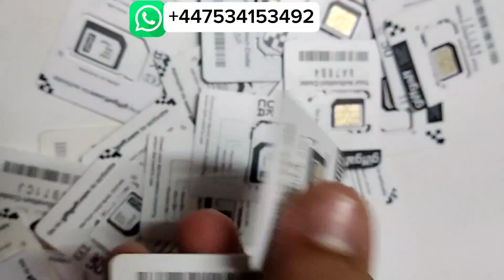free cash on delivery how to get UK Sim card giffgaff sim